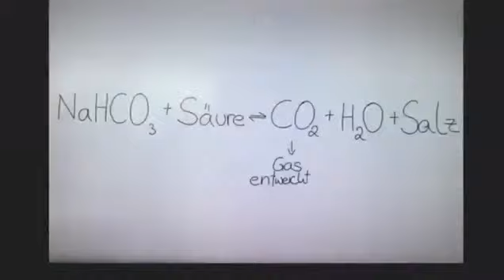Wie funktioniert die Badebombe?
BG Vöcklabruck